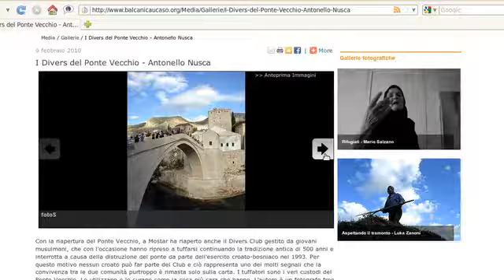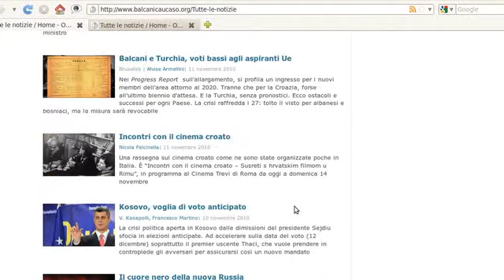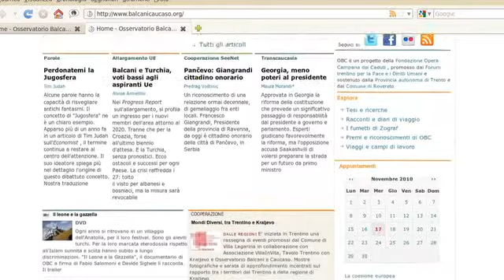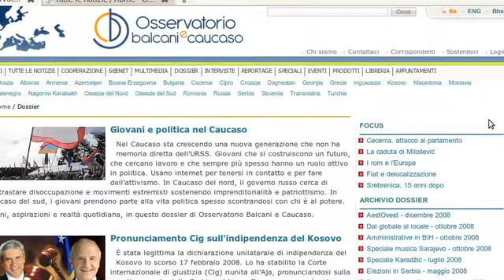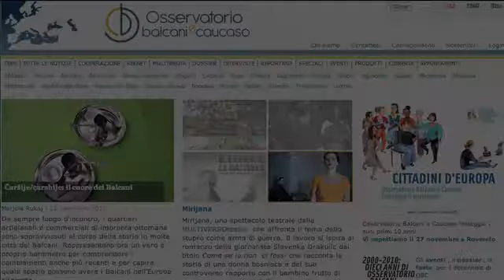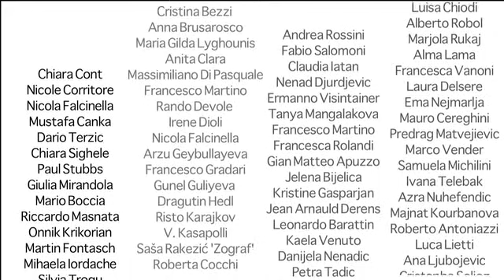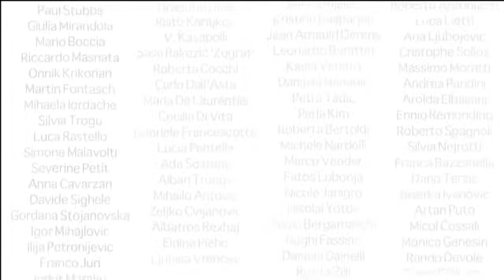Il decennale di OBC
Dieci anni di attività e passione per i Balcani e il Caucaso. Osservatorio festeggia a Rovereto quest'importante traguardo. Un video proiettato durante l'incontro tenutosi presso la sala del consiglio comunale di Rovereto il 27 novembre 2010